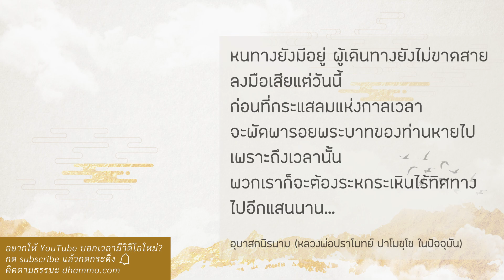ความสุขมหาศาลรออยู่ข้างหน้า :: หลวงพ่อปราโมทย์ ปาโมชฺโช 20 มี.ค. 2564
"ค่อยฝึกๆ ก็จะรู้จักความสุขของกาม
ความสุขจากรูป จากเสียง จากกลิ่น จากรส จากสัมผัสอะไรอย่างนี้
ความสุขจากสมาธิ ความสุขจากปัญญา มันก็มีเป็นลำดับๆ
ความสุขจากมรรคผล โดยเฉพาะตัวผล
ตอนที่มีมรรคจิตมันไม่ได้ไปเพ่งเล็งที่ตัวสุขหรอก
ตรงที่เป็นตัวผลจิตมันมีความสุข
ความสุขตัวนี้มหาศาล เป็นสุขที่สัมผัสพระนิพพาน

สุขของพระนิพพานเป็นสุขร่มเย็น
เป็นสุขที่ไม่มีอะไรกระโตกกระตาก วุ่นวายอะไรอย่างนี้ไม่มี
สงบ ร่ม เย็น ท่านถึงสอนว่า
'สุขอื่น เสมอด้วยความสงบ ไม่มี'
เพราะสิ่งที่เรียกว่าสงบ ก็คือตัวนิพพานนั่นล่ะสงบ นอกนั้นยังไม่สงบหรอก
อย่างเวลาอริยมรรคเกิดก็เกิดชั่วขณะก็ดับ
อริยผลเกิดอยู่ 2 ขณะ 3 ขณะ ก็ดับ แต่นิพพานไม่ดับ
ไม่เกิด ไม่ดับ เวลาเข้าสัมผัสมันถึงจะมีความสุขได้เต็มที่
สุขนอกนั้น เป็นสุขเกิดๆ ดับๆ สุกๆ ดิบๆ เอาอะไรแน่นอนไม่ได้

แต่คนในโลกเขาไม่ได้เรียนธรรมะ ไม่ได้ฟังธรรมของพระพุทธเจ้า
เขาก็หาความสุขแบบสัตว์โลกไป
หาอยู่หากิน หาเสพกาม หาอะไรอย่างนั้นไป
พวกเราเป็นชาวพุทธ เราก็ฝึกตัวเอง ฝึกใจ
ใจมีสมาธิเราก็มีความสุขของสมาธิ
ใจเราเกิดความรู้ถูก ความเข้าใจถูกในสภาวธรรมทั้งหลาย
เข้าใจขึ้นมาเป็นคราวๆ เป็นเรื่องๆ ไป ใจก็มีความสุข
เข้าใจรวบยอด
ตอนที่เกิดอริยมรรคก็ก่อให้เกิดความสุขมหาศาล
ก็ฝึกไปเรื่อยๆ ปลายทางของเรามีความสุขรออยู่ข้างหน้า"

20 มีนาคม 2564

รับฟังพระธรรมเทศนาวันดังกล่าวที่